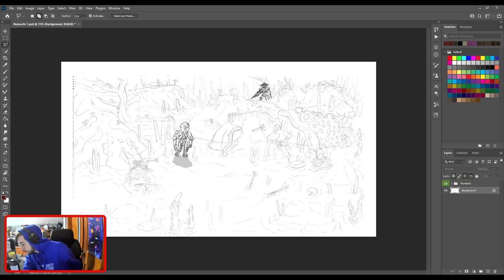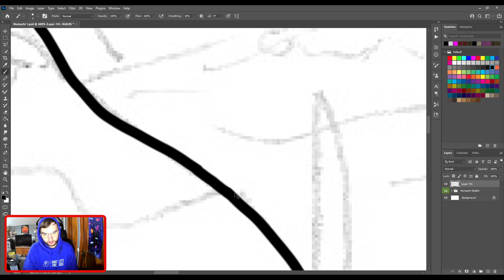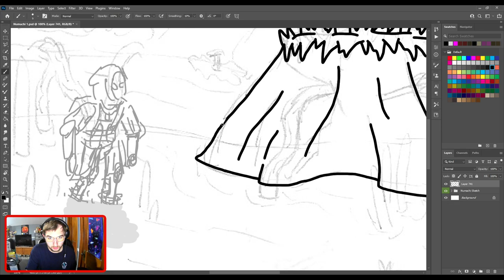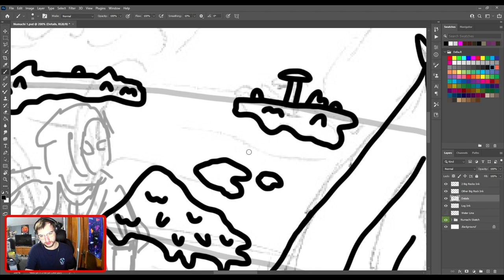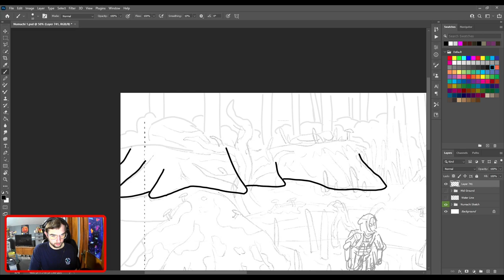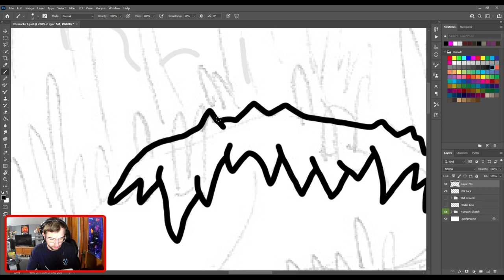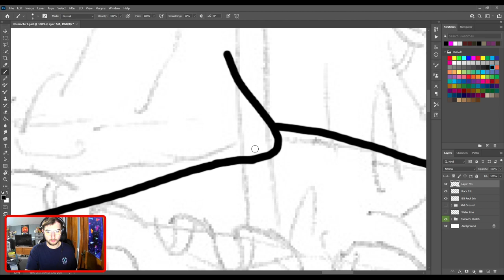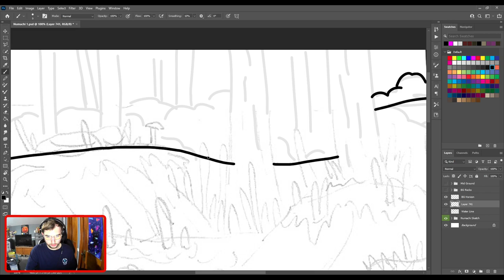VULTURE OF LARUKE ART - The Numachi Part 1